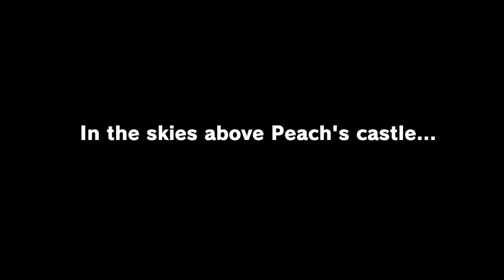SUPER MARIO ODYSSEY - In The Skies Above Peach's Castle - Part 1 [Nintendo Switch]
thereal8bittheater